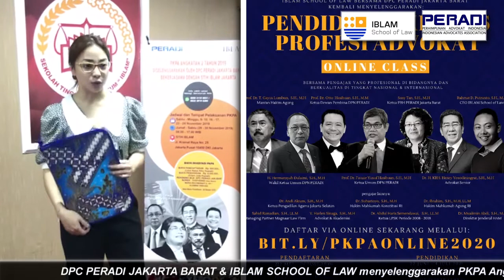JANGAN LEWATKAN KESEMPATAN MENJADI PENGACARA (ADVOCAT) YANG HANDAL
Dalam rangka memberikan kesempatan yang seluas luasnya kepada calon Pengacara Muda serta menjawab tantangan di masa Pandemi covid 19 ini untuk tidak gentar mengejar mimpi menjadi Advocat Handal.
DPC PERADI JAKARTA BARAT BERJASAMA DENGAN IBLAM SCHOOL OF LAW.
MENYELENGGARAKAN  PKPA ANGKATAN  – 3 (TIGA) MELALUIONLINE.
Segera Daftarkan Diri Bagi Yang Berminat Untuk Dapat Mengikuti Pendidikan PKPA Dengan Pengajar Profesional Berpengalaman.